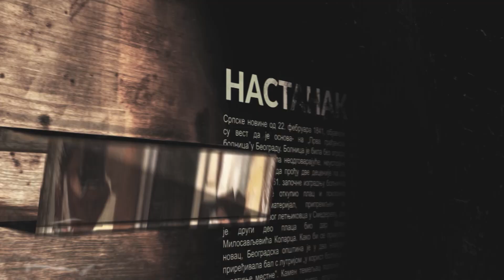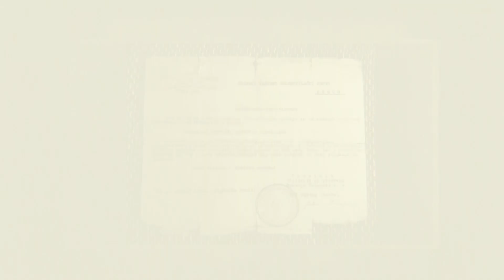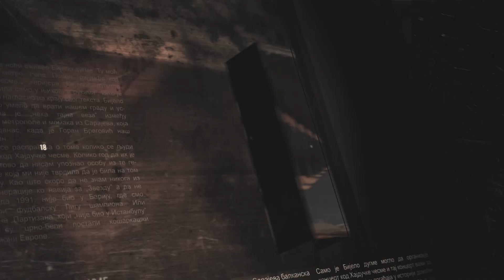Приче о Београду 2 - Три срушене Синагоге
Приче о Београду 2

Епизода 23 – Три срушене Синагоге

По мотивима књиге Горана Весића.

Илустрације: Небојша Ђурановић
Текст читао: Светислав Буле Гонцић
Компонована музика: Golden Tree Studio
Продукција: Showcase

Забрањено умножавање и дистрибуција без дозволе!